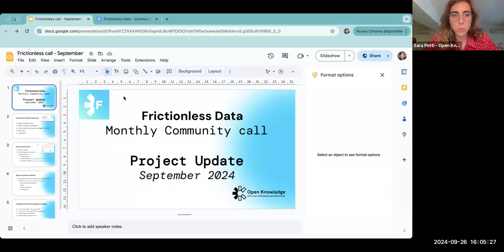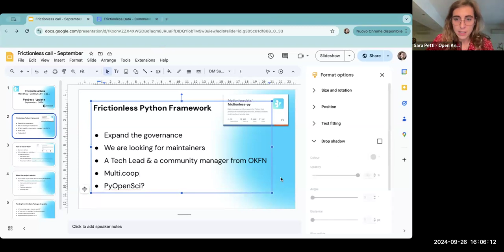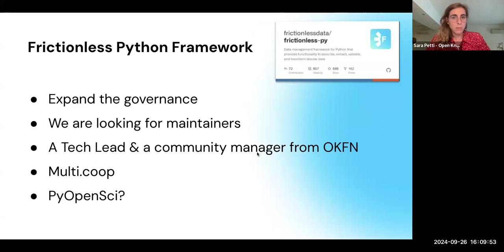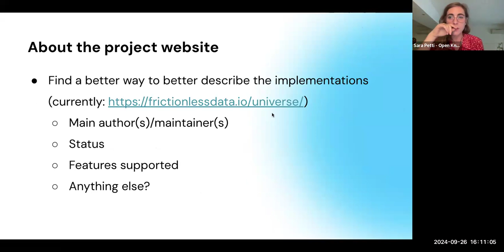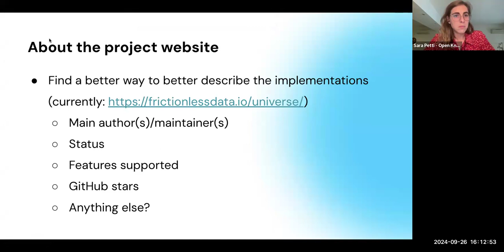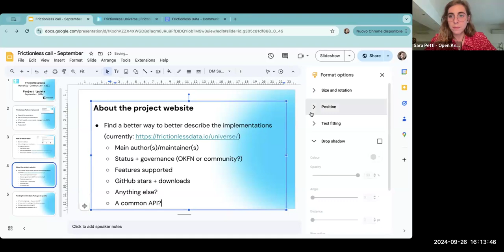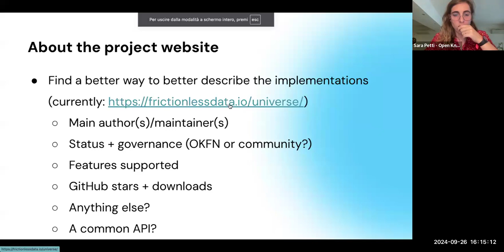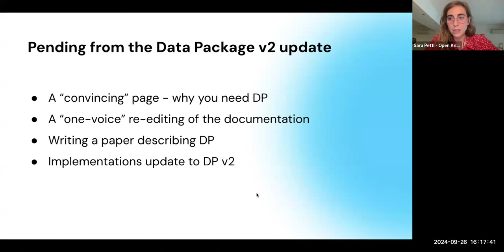Frictionless Data Monthly Call - September 2024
During this monthly call we discussed changes in the project governance and the next steps following the Data Package v2 release.